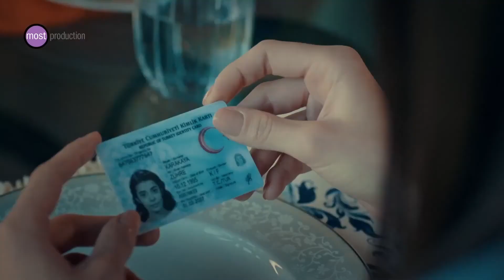10 Series Turcas En [ESPAÑOL COMPLETO]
10 Series Turcas En [ESPAÑOL COMPLETO]

Descubre las mejores 10 series turcas completas en español. Sumérgete en el apasionante mundo de la televisión turca con estas emocionantes historias llenas de drama, romance y suspense. Desde Elif hasta Fatmagül'ün Suçu Ne?, estas series te cautivarán con sus personajes fascinantes y tramas cautivadoras. ¡No te pierdas esta selección de las mejores series turcas disponibles en español!

Lista de series turcas indicados en el video:

10- Kizim (Todo Por Mi Hija)
9- Erkenci Kuş (Pájaro Soñador)
8- Bir Aşk Hikayesi (Una Historia De Amor)
7- Aşk Laftan Anlamaz (Amor Sem Palavras)
6- Çoban Yildızi (Estrella Del Pastor)
5- No 309 (Habitación 309)
4- Nefes Nefese (Sin Aliento)
3- Tatli İntikam (Dulce Venganza)
2- Sefirin Kizi (La Hija Del Embajador)
1- Unutulmaz (Inolvidable)